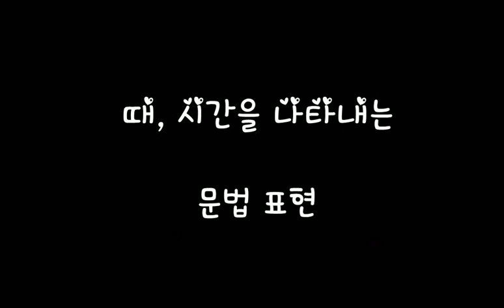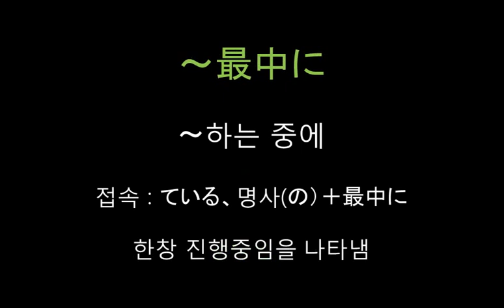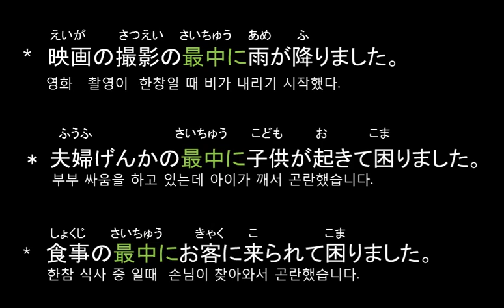No.1 일본어능력시험 3급 - 문법 - 때, 시간을 나타내는 표현 /일본어문법 / 일본어흘려듣기/일본어문법반복듣기 /일본어듣기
설명#일본어시험
일본어 능력시험 - 때, 시간을 나타내는 표현입니다~
보시면서 듣기 , 따라 읽으시면서 말하기 연습도 가능합니다~